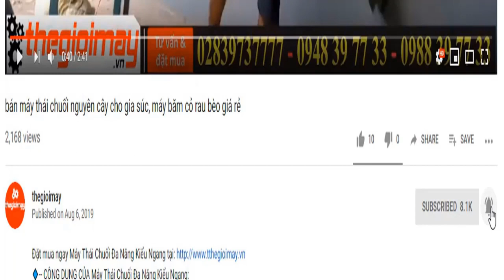May băm cỏ voi cho bò và dê động cơ 2hp điện 1 pha bảo hành 18 tháng, máy băm cỏ takyo tk 15